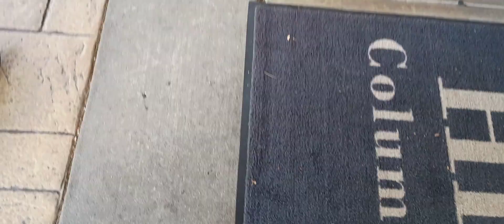GRWM/ Birthday Celebration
In this video, Jaqunna gets ready and go celebrate her cousins Birthdays.